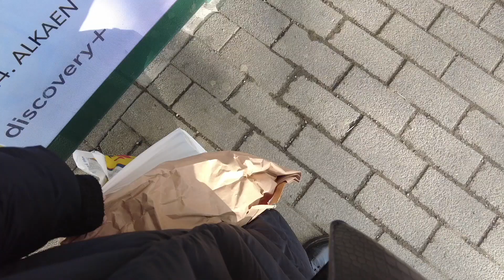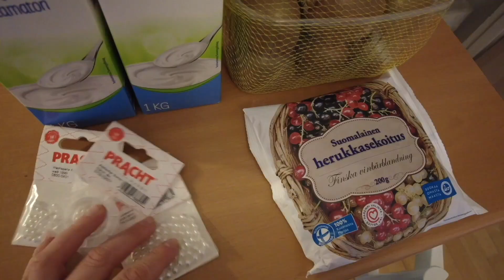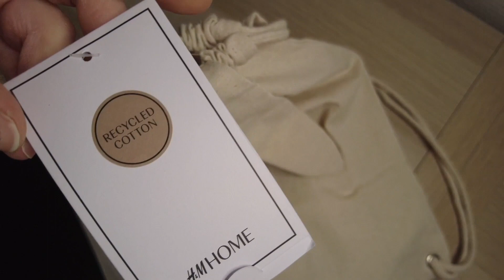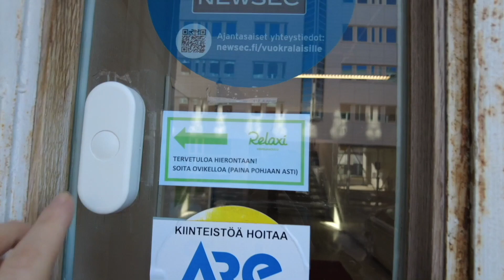VLOG | My ordinary life in Helsinki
Hello there! 🤍

I'm sorry for the very bad editing skills at this point 😅 I hope you enjoy the video anyway!